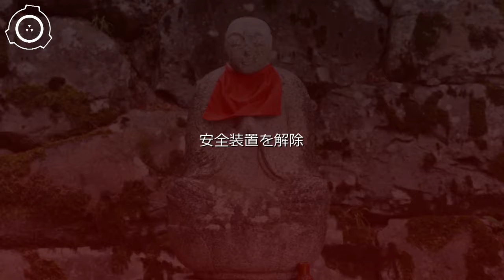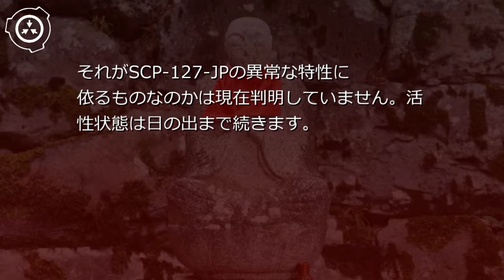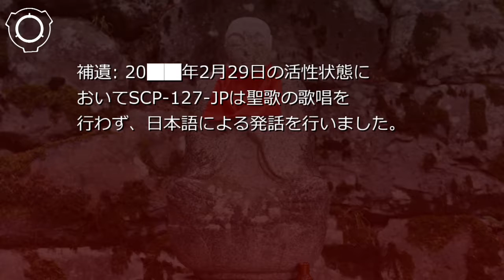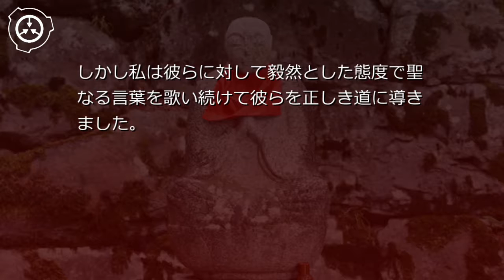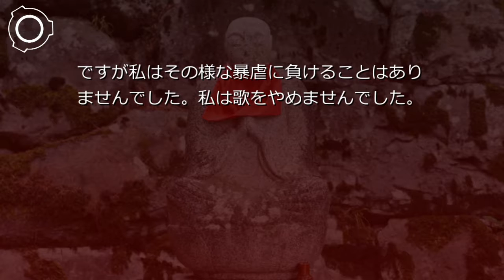SCP財団機密データ:SCP-127-JP - 主よ、我を救い給え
説明: SCP-127-JPは石製の地蔵です。外見は赤の前掛と石仏から構成されており、材質は一般的な石材と布で異常性を示しません。活性状態または不活性状態のどちらでも、外部刺激への反応は今まで確認されていません。